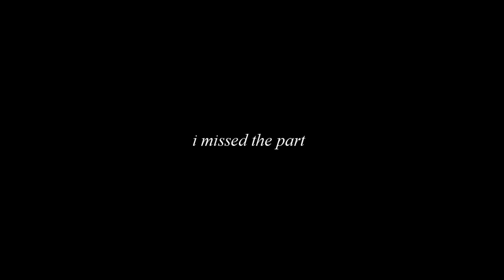don't lie, bright eyes | GrahamField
//Warning: Life is Strange Spoilers and fast flashes so slight seizure warning//

| "It'll always be you and me, so why are we dreaming alone? " |
Clips/Footage: Life is Strange
Pairing: Max Caulfield & Warren Graham | GrahamField

// Warning: If you came to dislike or hate comment on this vid because of the pairing please get out. I've made so much effort on this and I'm well aware since I've posted this on tumblr some hater would probably check this out and hate it so pls just don't go find an *insert your ship here* vid to satisfy you. //

Hi. Much trash for this ship since episode 1. Like if you ask my irl and internet friends they know how much i'm trash for my ships. and I love this song so much like if my spotify had a play counter this would be most played I guarantee that.

So I'm back making videos for the whole sem break and hopefully will still be during school days.

This vid took long to finish since i started this somewhere within the sem adding snippets at a time when i had like free time (or when i neglected academics for a while and added stuff on this because i wouldnt be satisfied if i ddnt). I also had a trouble cause this ship literally has little footage so nyaaaa~

I'd like to dedicate this to all the shippers of GrahamField because why not? You guys deserve a treat :D

and to Xynia and Nikki because they were the people I got into the Life is Strange Fandom and This Ship. Love you braces gals :D *heart emoji*

so that's all, see you all in the next upload

-mish

PS. : I still cant get over the Grahamfield kiss and hug in ep. 5 and this game is the best game of this year ;u;

GMV AWARDS 2015 - BEST ROMANCE CATEGORY - 1st Place